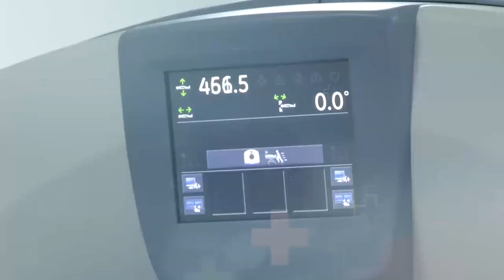MOTOCICLISTA MUERE EN ACCIDENTE DE TRÁNSITO EN AGUACHICA